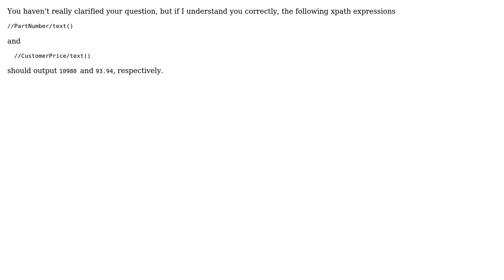How to parse soap client response in php?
With thanks & praise to God, and with thanks to the many people who have made this project possible! | Content (except music & images) licensed under CC BY-SA | Music | Images & others | With thanks to user Jack Fleeting user Ashish Rai and the Stack Exchange Network Trademarks are property of their respective owners. You are responsible for your own actions.